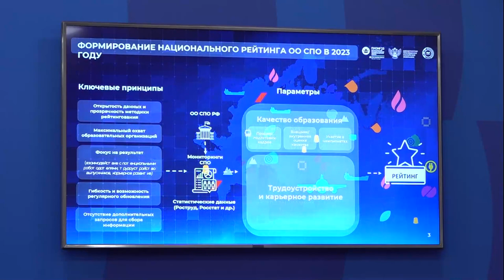Депутаты встретились с детьми из летнего лагеря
Работа с молодежью остается одной из актуальных тем для региона. Об этом на экономическом форуме в Санкт-Петербурге заявил губернатор Подмосковья Андрей Воробьев. Так, депутаты Мособлдумы Дмитрий Голубков и Лариса Лазутина встретились с воспитанниками летнего лагеря. Для ребят провели экскурсию по штабу Одинцовского отделения «Единой России» и рассказали об особенностях политической жизни.